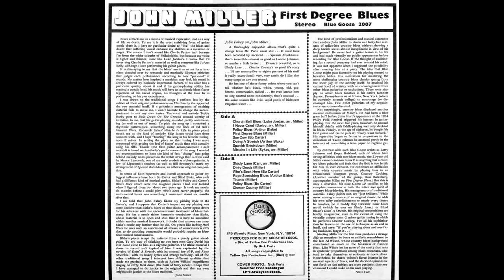John Miller First Degree Blues